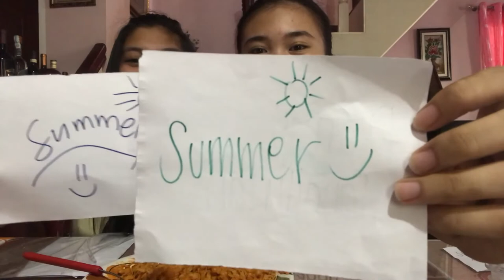Bestfriend Tag + Carbonara Samyang | Angel D.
Hi guys, in this video we did  the Bestfriend Tag with my bestfriend, Chedy and we have Carbonara Samyang  as a punishment if one of us will got the wrong answer.